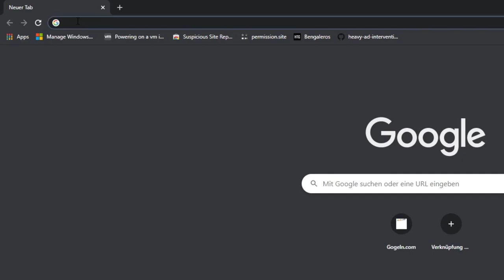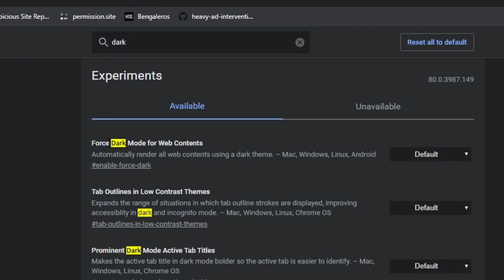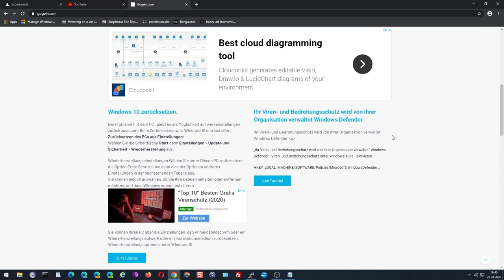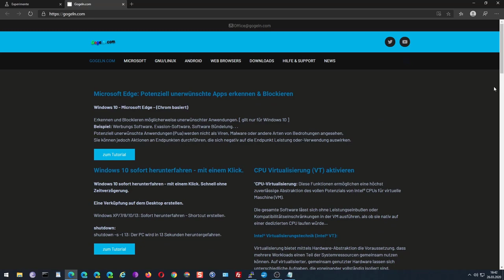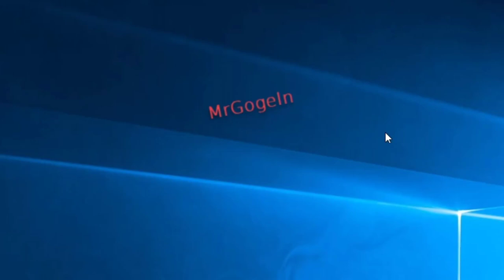Dark Mode für alle Webseiten aktivieren. In Google Chrome & Microsoft Edge.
FIFA 20 Ultimate Team - 12000 FIFA Points DLC - PS4 Download Code - deutsches Konto:
- bei Amazon / Partner-Link.

PS4 Slim 1TB schwarz Playstation 4 Konsole + FIFA 20 + 2 DualShock 4 Controller:
- bei Amazon / Partner-Link.

Funktioniert sowohl mit dem Google Chrome Browser, als auch mit dem Microsoft Edge ( chromium  basierte..)

chrome://flags..
edge://flags..